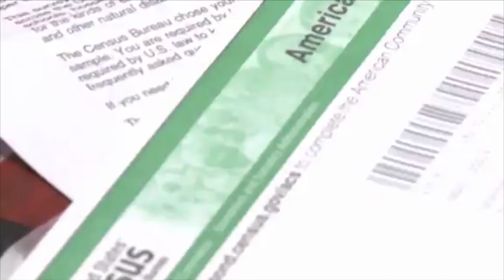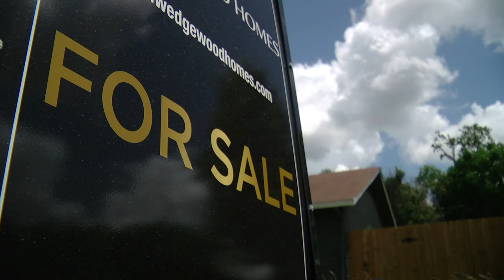More people leaving than coming to Travis County for first time in 20 years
Travis County is experiencing a net population decline for the first time in two decades, as rising housing costs drive residents to surrounding areas, prompting shifts in Austin's demographic landscape and a need for redevelopment to accommodate housing demand.